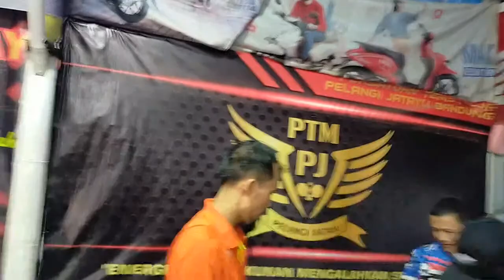SILATURAHMI KE PTM PELANGI JATAYU BANDUNG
PTM PELANGI JATAYU BERTEMPAT DI JLN : ADBUL RAHMAN SALEH NO : 31 SAMPING KIMIA FARMA
CONTAK PERSON : 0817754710 ( EGI GUNAWAN)

COLEBS
@WIEFIETY PROJECTS